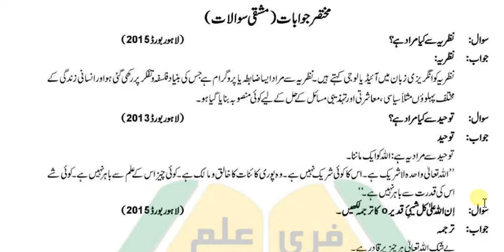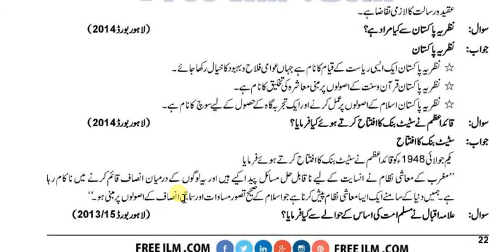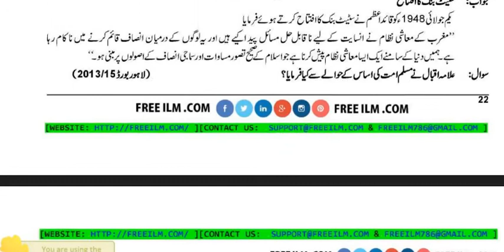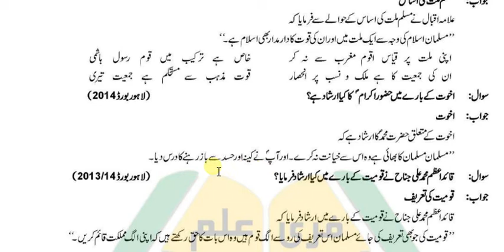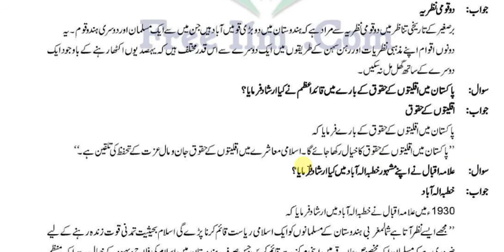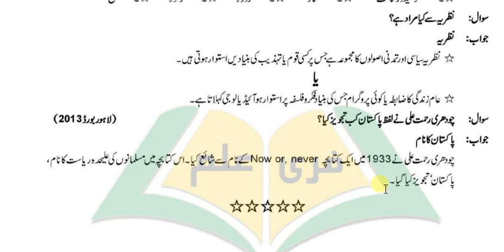Grade 8th and 9th, Pak.studies:Chapter 01